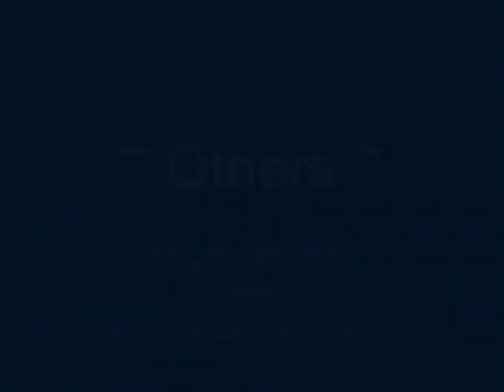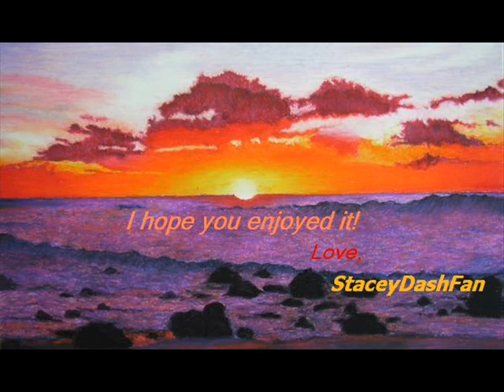Impressionism with Monet & Renoir - With Light There Is Hope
Please watch in HQ! :) || Song: With Light There Is Hope - Princess One Point Five

Claude Monet & Pierre-Auguste Renoir - my favourite impressionism-drawers. :)
Not all pictures are pure Impressionism  ( also new-(Neo-)impressionism / pointilism ).
But they're all really beautiful in my eyes =)

I like impressionism because it's a very flexible and soft art to apply the colour.
Very romantic ;D

My favourite painting is "Le petite Irène" (first painting after his portrait).

Btw, Monet had drawn so many pictures from the same place because when he went old he can't see so much of the world anymore, so he tried to draw everything with an other daylight and perspective.

Sorry for my bad english again . :D